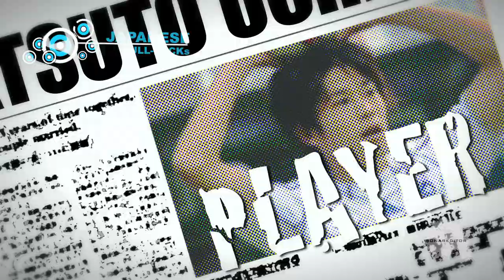Nagatomo & Uchida " JAPANESE FULL-BACKs "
「明治の太鼓係」からインテルへ、「W杯出場機会なし」からCL4強へ。
日本が誇る2人のサイドバックの活躍を短くまとめました。
BGMはDJ HASEBE feat.ZEEBRA / MUMMY DのMASTERMINDです。